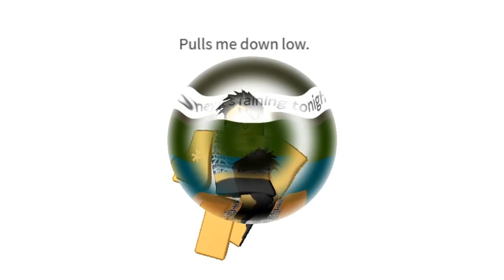I want you to know roblox music video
Zedd ft. Selena Gomez I want you to know! I would like to give a thanks to all of the people that participated in this video with me: Blazalina, Abuelitahy2004, KingFlavensky, JosephWCompton, and charmixer123!